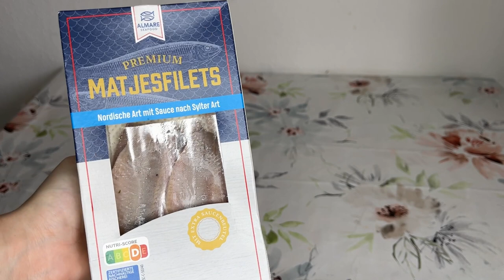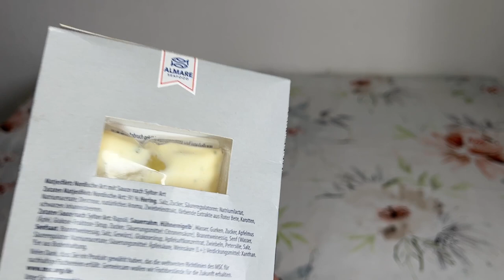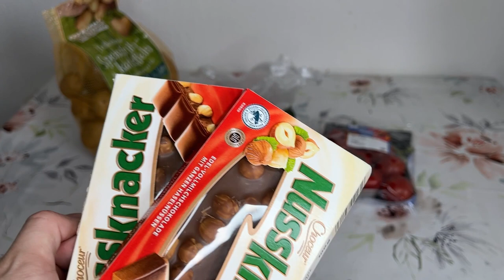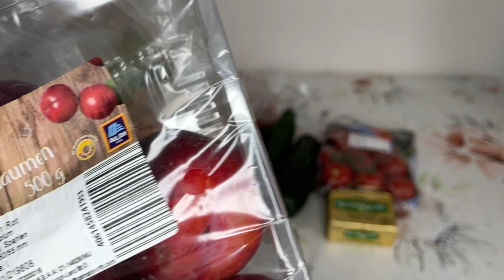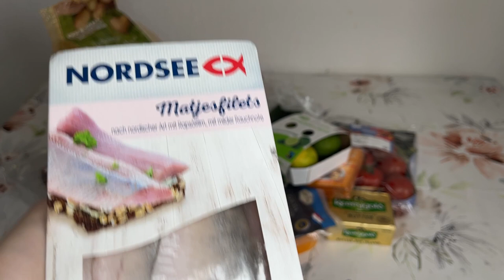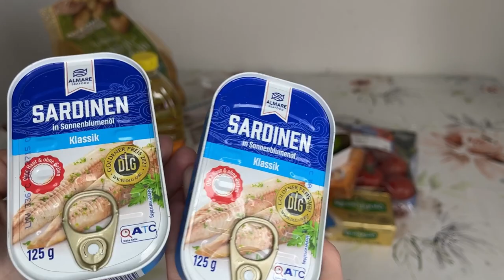ШИКУЕМ БЕЖЕНЦЫ СДАЛИ БУТЫЛКИ! НЕ ПОКУПАЕМ МЯСО ЗАКУПКА УКРАИНЦЕВ В ГЕРМАНИИ